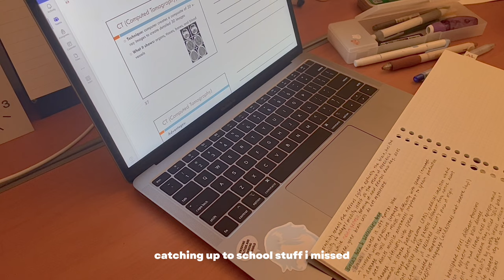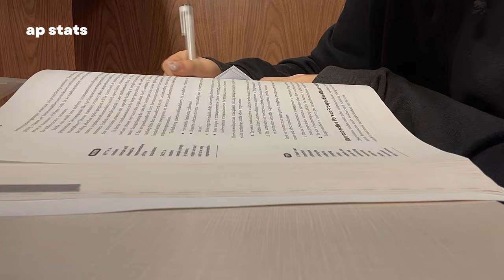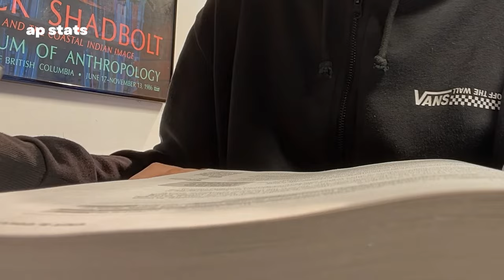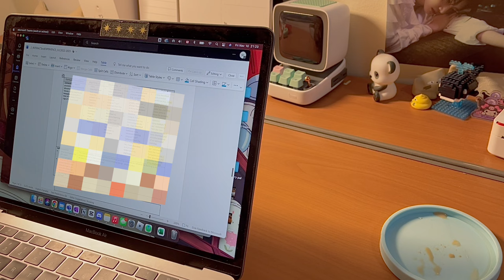busy study vlog: late night note-taking, library sessions, uni apps, aritzia & artbox unboxing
october study vlog! ft. me getting covid
this might be a surprise but up until now i’ve never had covid before 😭 it was my first time and… well it was definitely something!

faqs
age: 17 (’06)
ethnicity: korean (living in canada)
edit+thumbnail: capcut (mac), procreate, canva, phonto
film: iphone 12

codes
DOIE4567 for $ off on yesstyle
TOMATODOIE for $ off on stationery pal
tomatodoie10 for $ off on artboxvan